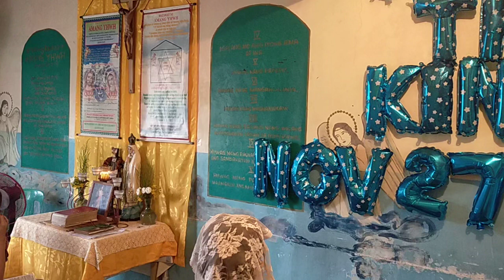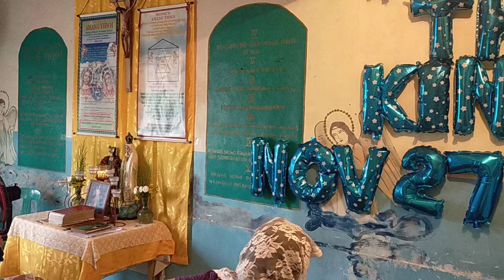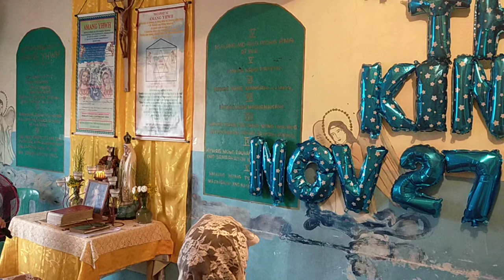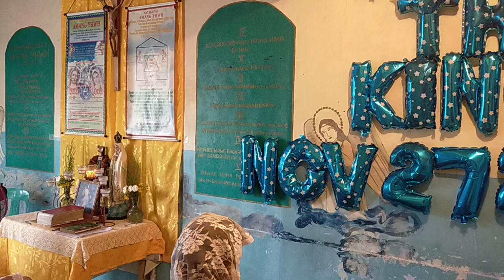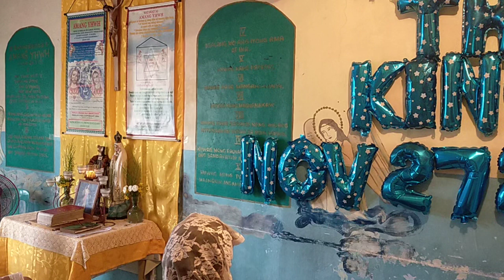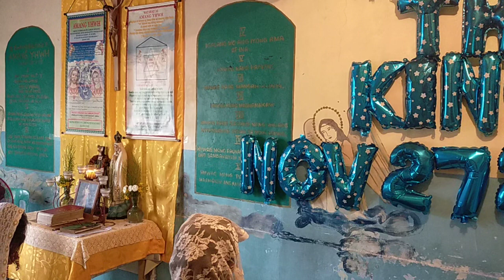Divine Mercy Prayer, Amang YHWH, Bagong Jerusalem, Charismatic Tongues, Nov 27, 2020, QC